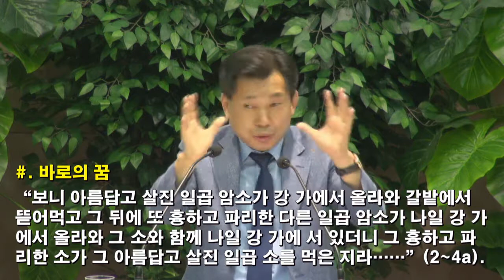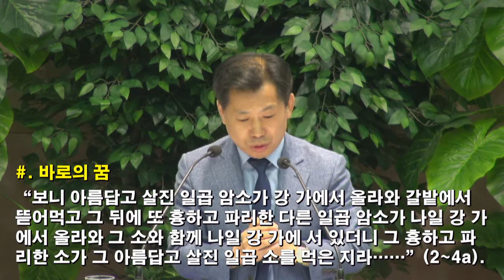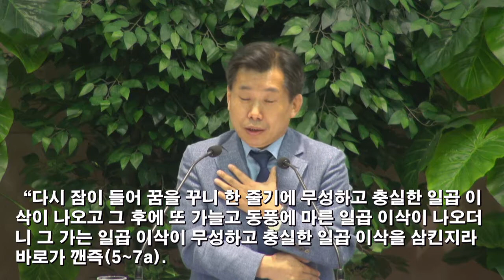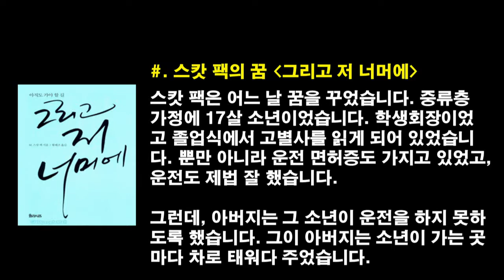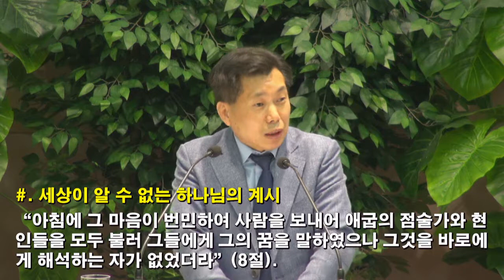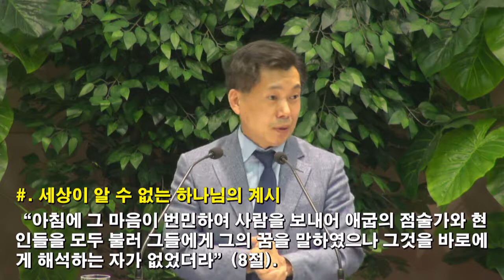[2018.6.22.] 아현교회금요예배설교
제목: 하나님의 타이밍
본문: 창 41: 1~13